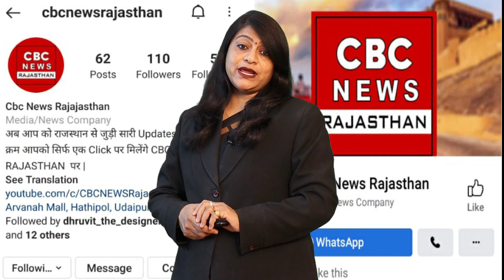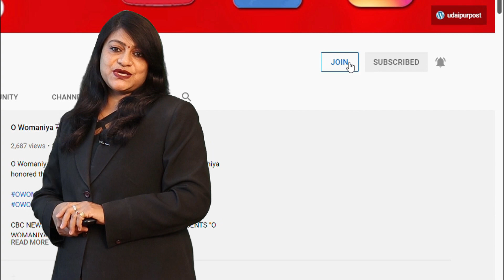आसमान में धमाका... और आधी रात में दिन हो गया Rajasthan में गिरा उल्कापिंड || Meteorite in Rajasthan